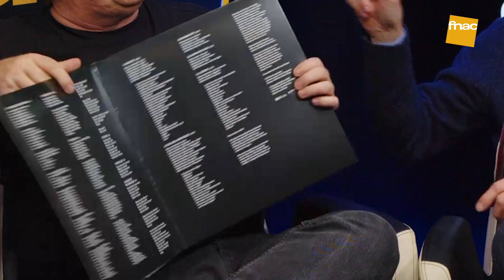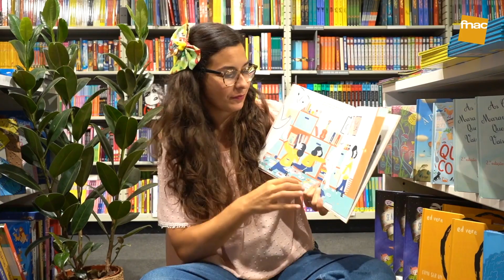FNAC TALKS | Bruno de Almeida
O músico e realizador Bruno de Almeida conversa com o jornalista João McDonald sobre a edição dos discos Cinema Imaginado Vol. 1  e Vol. 2.

Uma divertida conversa que contou ainda com a participação do músico Marco Franco.